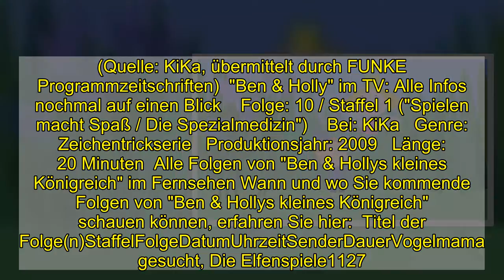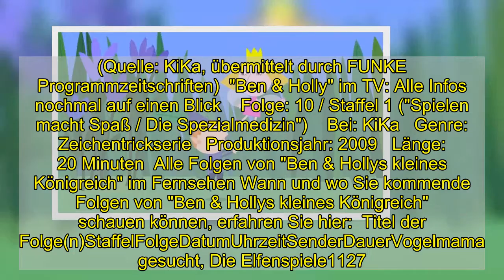"Ben & Holly" am Sonntag verpasst?: Wiederholung von Episode 10, Staffel 1 online und im TV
"Ben & Holly" am Sonntag verpasst?: Wiederholung von Episode 10, Staffel 1 online und im TV  Am Sonntag (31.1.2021) lief eine weitere Episode der Zeichentrickserie "Ben & Holly" im TV. Alles zur Wiederholung von "Spielen macht Spaß / Die Spezialmedizin" im Internet und im TV sowie alle kommenden TV-Termine von "Ben & Hollys kleines Königreich" finden Sie hier bei news.de.   Am Sonntag (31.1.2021) lief um 9:30 Uhr eine weitere Episode "Ben & Hollys kleines Königreich" im Fernsehen. Wenn Sie die Zeichentrickserie bei KiKa verpasst haben, die Folge 10 aus Staffel 1 ("Spielen macht Spaß / Die Spezialmedizin") dennoch sehen wollen: Schauen Sie doch mal in der KiKa-Mediathek vorbei. Dort finden Sie zahlreiche TV-Beiträge nach der Ausstrahlung online als Video on Demand zum streamen. In der Regel finden Sie die Sendung nach der TV-Ausstrahlung online vor. Doch leider gilt dies nicht für alle Sendungen. Eine Wiederholung im linearen TV wird es bei KiKa vorerst nicht geben.   "Ben & Holly" im TV: Darum geht es in "Spielen macht Spaß" Spielen macht Spaß: Holly besucht Ben, als dieser gerade mit seiner Mutter Muffins backt. Leider dauert Backen ja so lange und deshalb möchte es Holly am liebsten mit Zauberei beschleunigen. Aber das ist bei Elfen streng verboten. Also müssen sich Ben und Holly die Zeit mit Spielen vertreiben. Sie haben so großartige Spielideen, dass sie die Muffins fast vergessen hätten ... Die Spezialmedizin: Der König ist krank. Er hält es für eine schlimme Sache, dabei handelt es sich nur um eine Erkältung. Nanny Plum findet in einem Buch ein Rezept für eine wirksame Medizin. Gemeinsam mit Ben und Holly besorgt sie alles, was dafür nötig ist. Nicht ahnend, dass die übel riechende Medizin zum Einreiben der Füße gedacht ist, trinkt der König sie. Die Wirkung ist enorm, denn auf diese Weise eingenommen, wirkt das Mittel ganz anders, als vermutet. (Quelle: KiKa, übermittelt durch FUNKE Programmzeitschriften)  "Ben & Holly" im TV: Alle Infos nochmal auf einen Blick    Folge: 10 / Staffel 1 ("Spielen macht Spaß / Die Spezialmedizin")    Bei: KiKa   Genre: Zeichentrickserie   Produktionsjahr: 2009   Länge: 20 Minuten  Alle Folgen von "Ben & Hollys kleines Königreich" im Fernsehen Wann und wo Sie kommende Folgen von "Ben & Hollys kleines Königreich" schauen können, erfahren Sie hier:  Titel der Folge(n)StaffelFolgeDatumUhrzeitSenderDauerVogelmama gesucht, Die Elfenspiele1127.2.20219:30 UhrKiKA20 Minuten (Die Angaben zur Staffel- und zur Episodennummer werden von den jeweiligen Sendern vergeben und können von der Bezeichnung in offiziellen Episodenguides abweichen)   Folgen Sie News.de schon bei Facebook und YouTube? Hier finden Sie brandheiße News, aktuelle Videos, tolle Gewinnspiele und den direkten Draht zur Redaktion.  roj/news.de